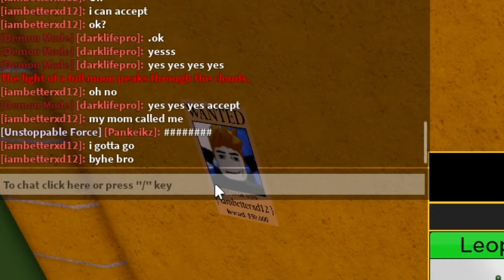Toxic Kid Pretends to be an ADMIN (Blox Fruits)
What is this kid doing bro 😭